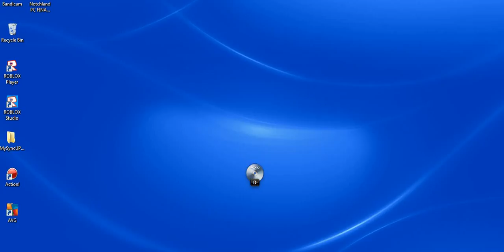Mineraft Block Mania #3